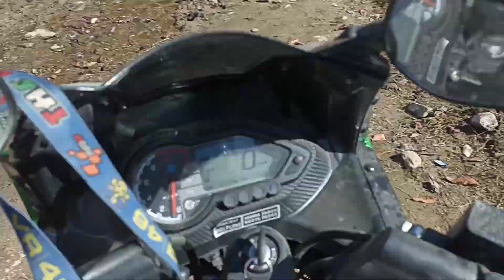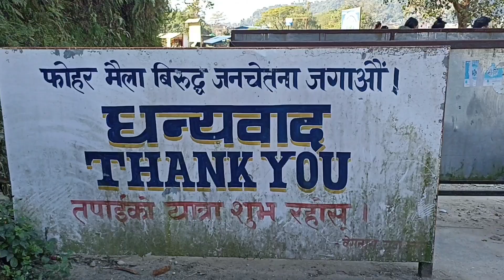Murmra to Badimalika ride#CP VLOG KALIKOT